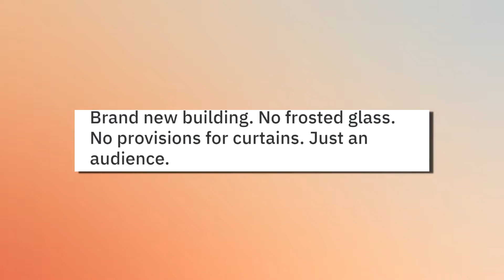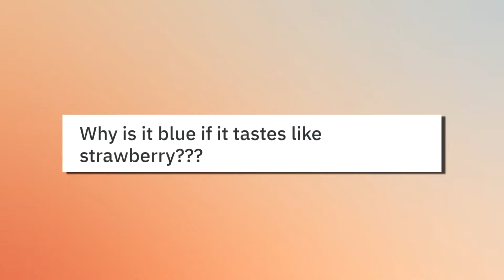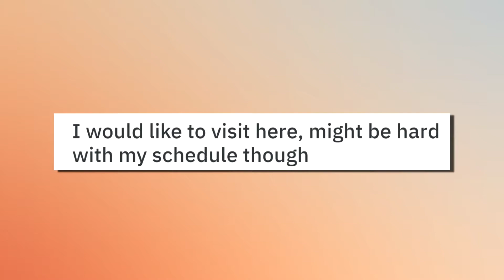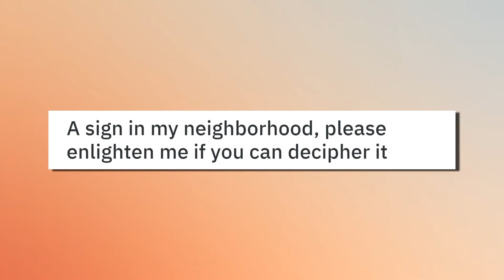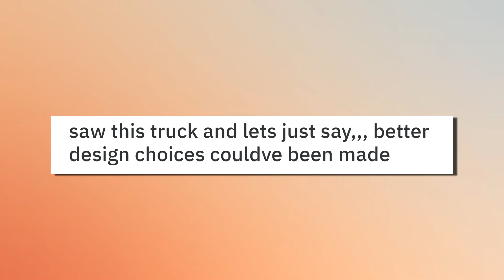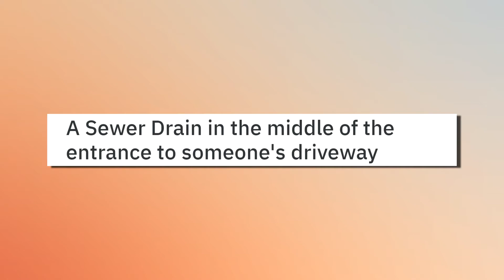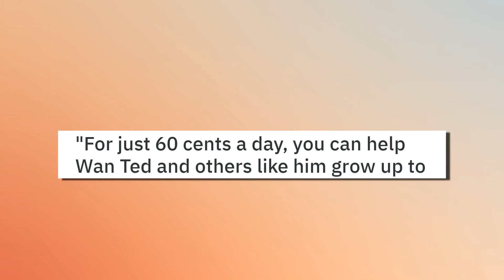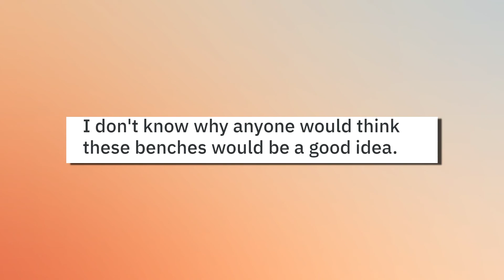Best of Crappy Designs 2020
Source: r/crappydesigns